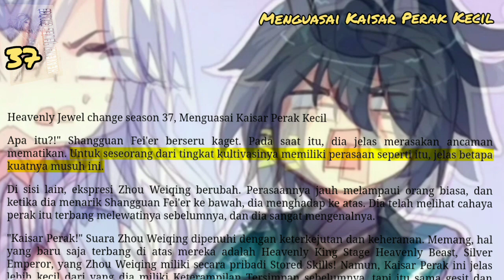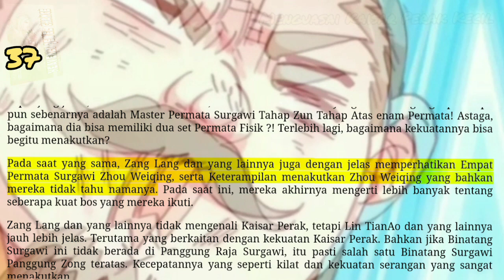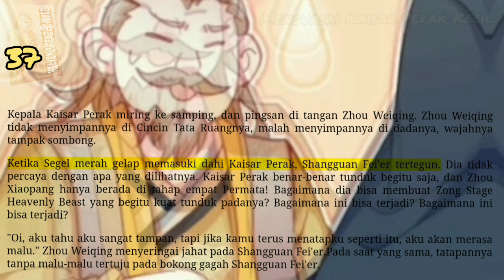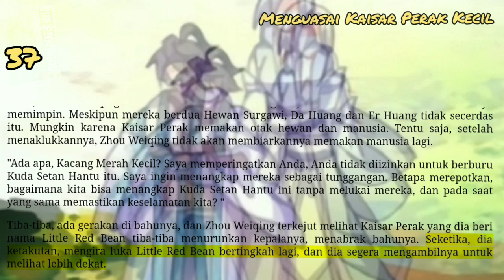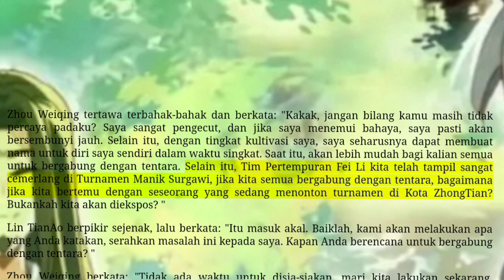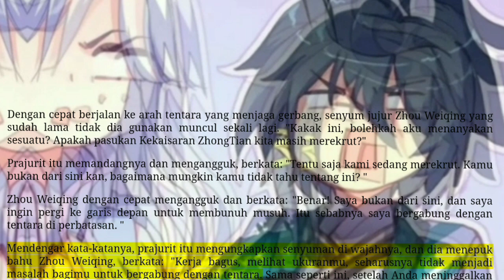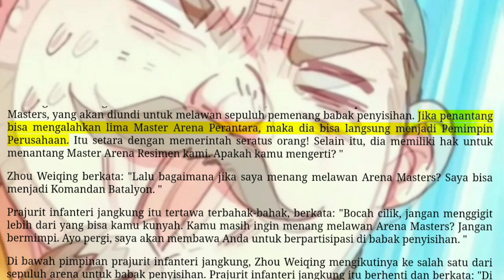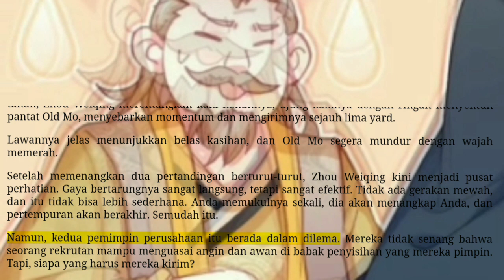Menguasai Kaisar Perak Kecil, HJC 37